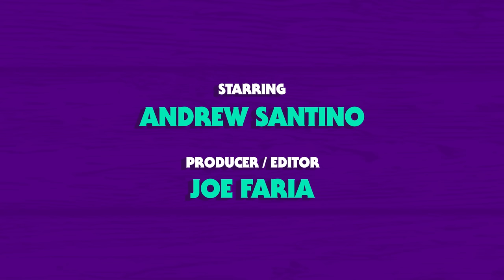White Men Can't Joke w/ Chris Distefano | Whiskey Ginger with Andrew Santino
Our sweetie pie from NYC is back on the show! It's always a blast with Chris Distefano. Just two buddies having a blast. Sit back and enjoy!

RABBITHOLE
$5 OFF YOUR ORDER

SQUARESPACE
Get that site up and running now!

GREEN CHEF
Get our best deal of the year!

ROCKET MONEY
Cancel unused subscriptions and save hundreds!